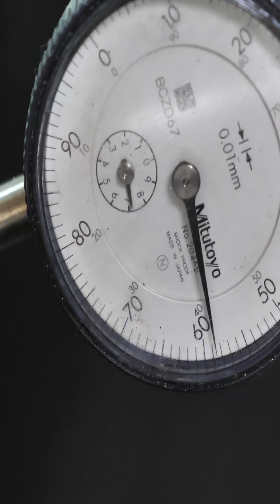Usinagem de precisão de enormes engrenagens metálicas usando tecnologia avançada